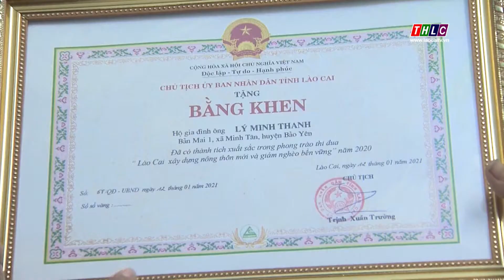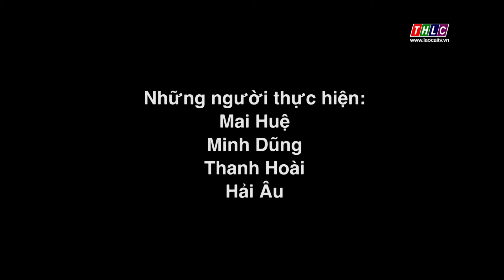Lào Cai xây dựng nông thôn mới (2/2/2021) | THLC